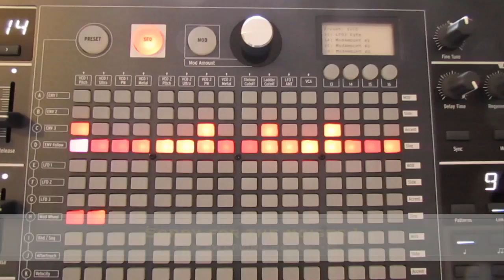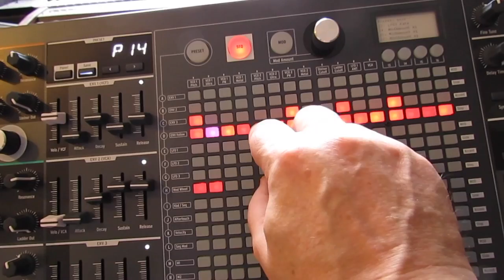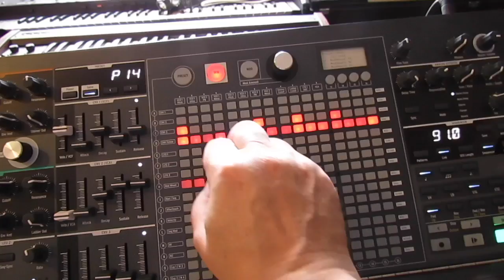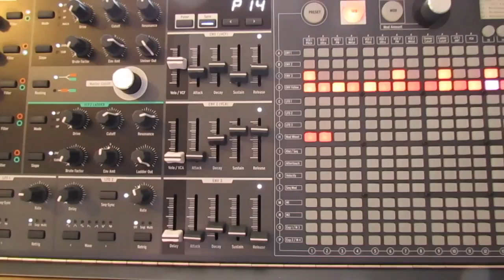Paraphonic sequencer MatrixBrute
This is a short demo of a trick I discovered while using the sequencer in the paraphonic mode. I discussed with Arturia's engineers and they didn't know about it, theys said it was not done on purpose and "it's a luky accident". Well it's a lot of fun anyway...